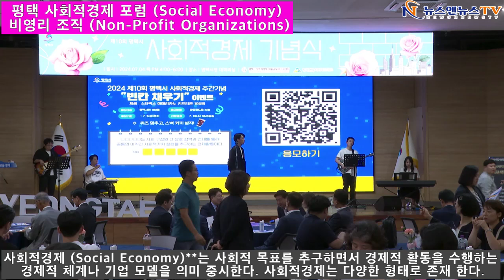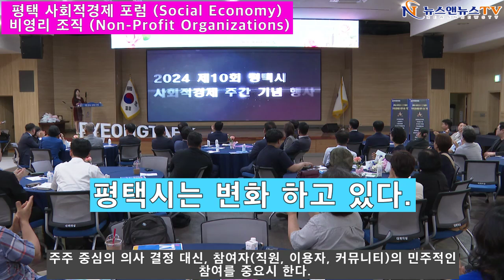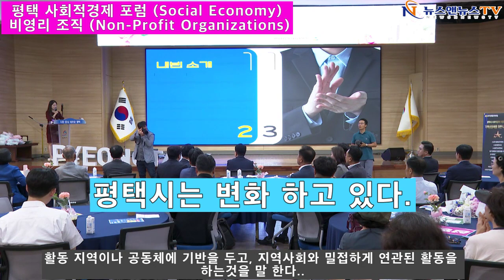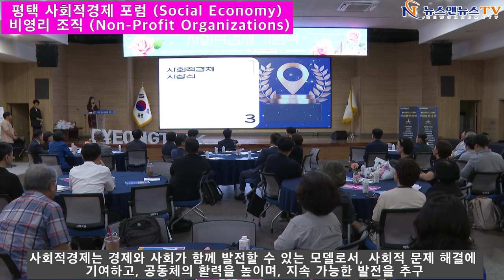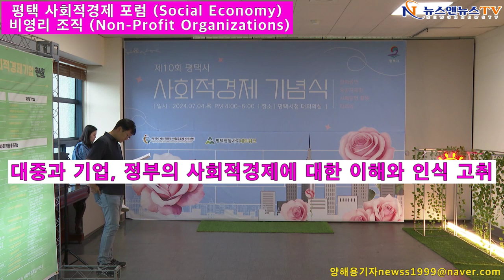평택 시 사회적 경제 (Social Economy)포럼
[양해용 기자]=사회적 목표를 추구하면서 경제적 활동을 수행하는 경제적 체계나 기업 모델을 의미 이는 전통적인 이윤 추구 중심의 경제와 달리, 사회적 가치와 공동체의 이익을 중시한다. 사회적 경제는 다양한 형태로 존재한다.